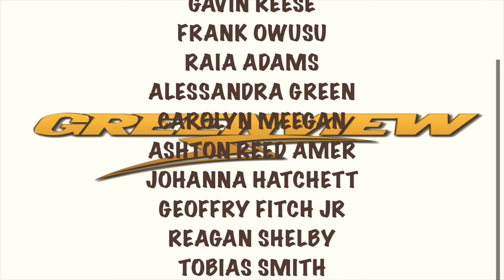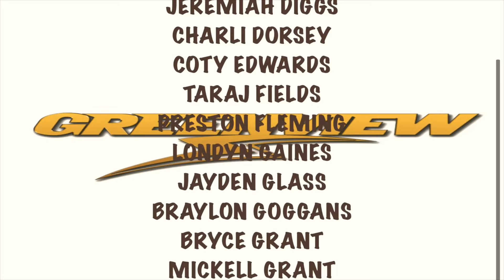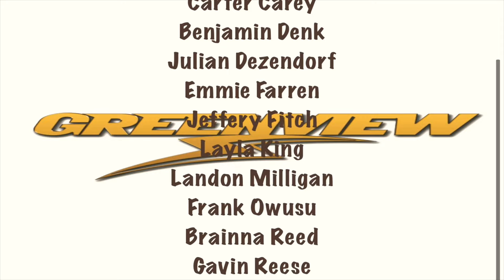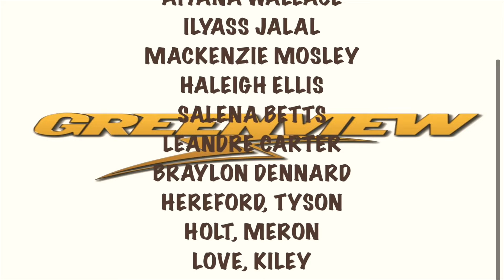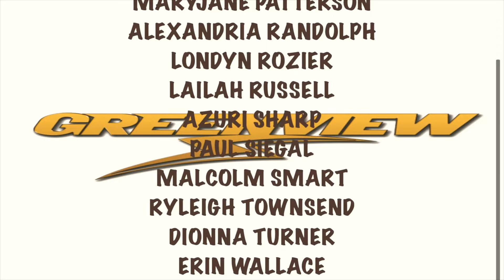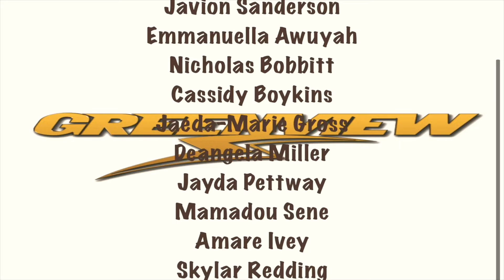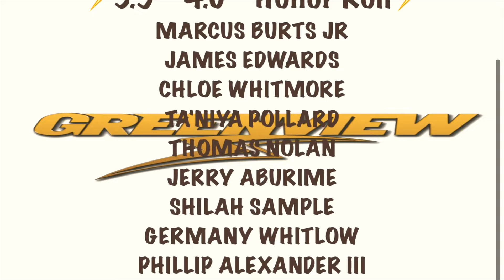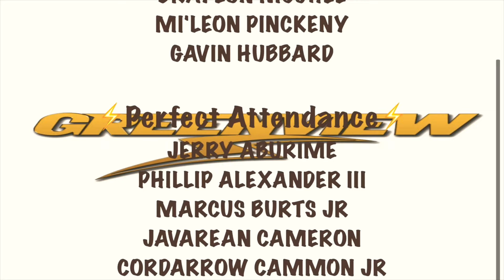GMS Quarter 2 Award Presentation